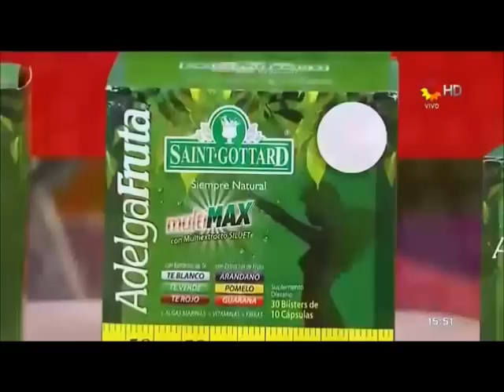PyP PARTE 146°